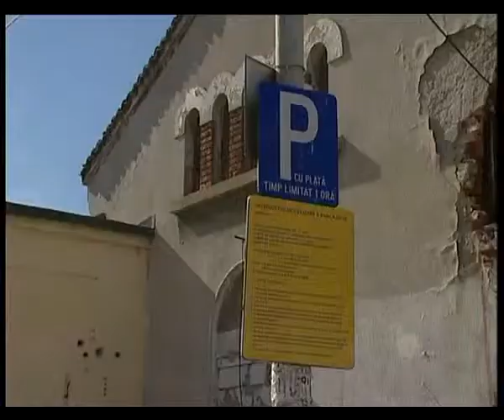Hala Matache trebuie reconstruită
Hala Matache trebuie reconstruită, este de părere Ministrul culturii, Puiu Hașotti. Oficialul a declarat că prioritatea sa va fi conservarea patrimoniului cultural identitar și că va propune în acest sens mai multe proiecte de lege.
Hala Matache este clasată drept monument istoric de categoria B și se află pe traseul proiectat al noii magistrale rutiere Buzeşti - Berzei din Capitală.